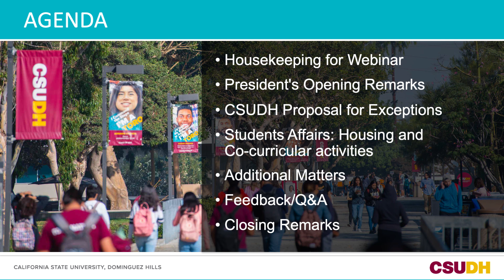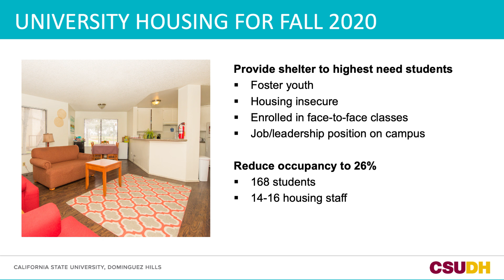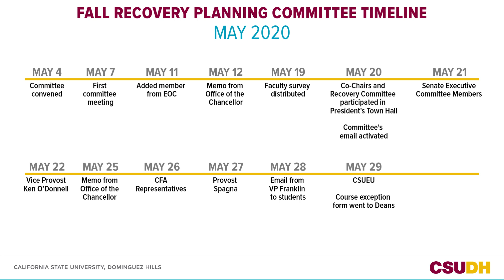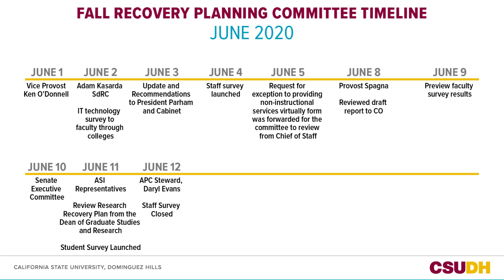CSUDH Virtual Town Hall Fall 2020 Exceptions to Virtual Activities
Housekeeping for Webinar
President's Opening Remarks
CSUDH Proposal for Exceptions
Students Affairs: Housing and Co-curricular activities
Additional Matters
Feedback/Q&A
Closing Remarks